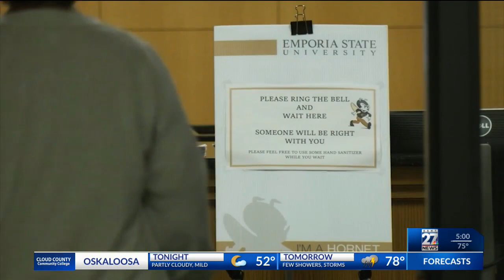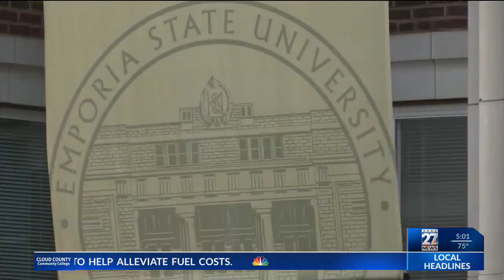Why Emporia State may be deemed one of the worst run colleges in America